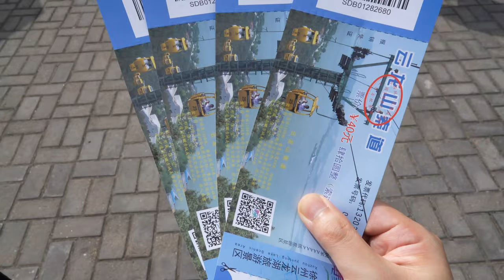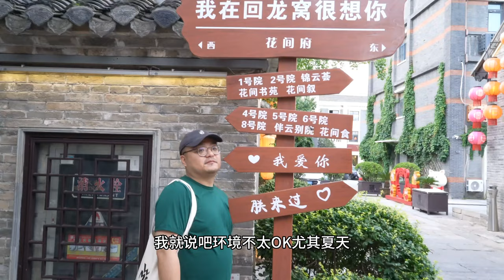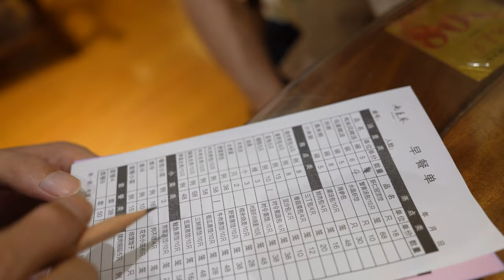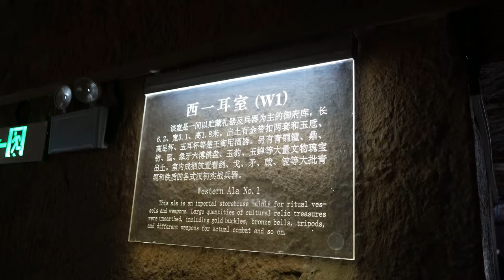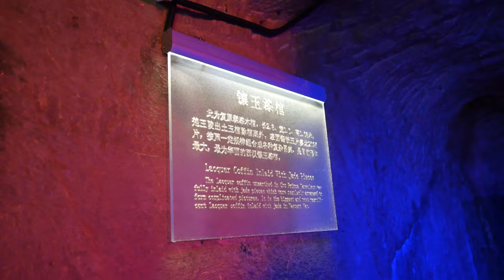「Xuzhou Vlog」羊汤下午茶 地锅Brunch 在硬核城市徐州连吃三天爽到嗨！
最近网红城市太多，哪个更好吃？哪个更有趣？带大家一探究竟，先从我的家乡开始！